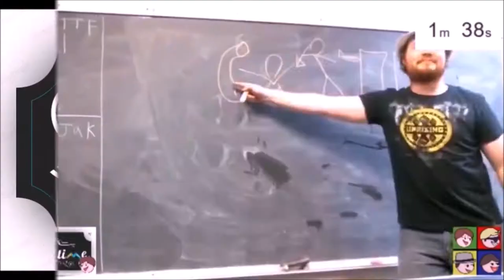THE HOT LABS - Mass Effect: Episode 19